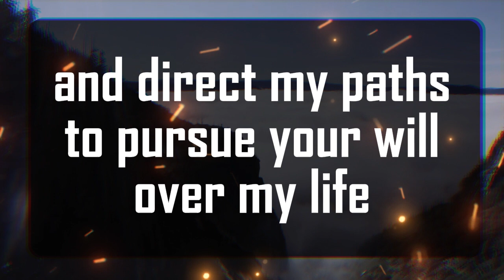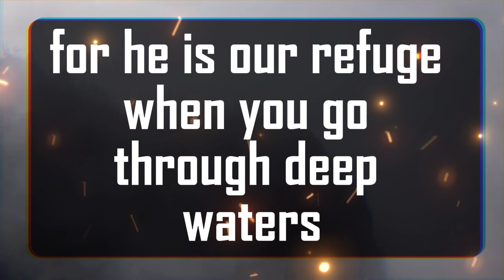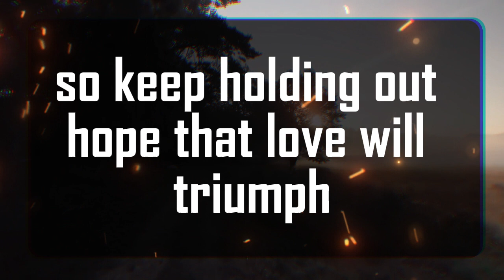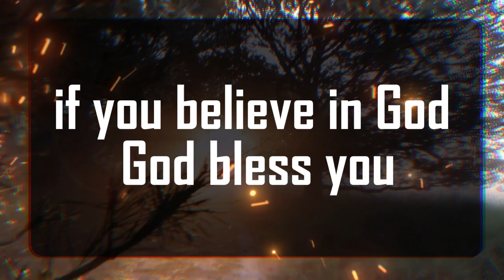God's Urgent Message: Someone with a lot | God Message For You 1111 🌈 | Jesus god